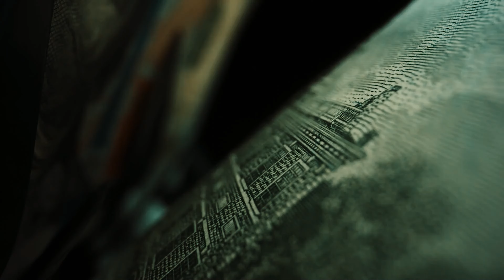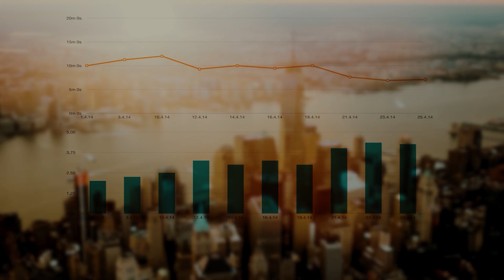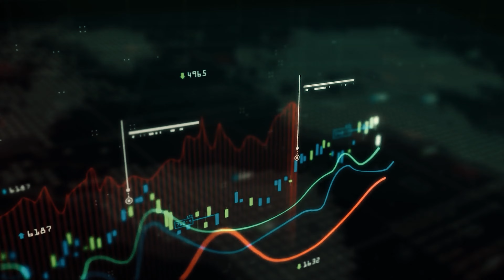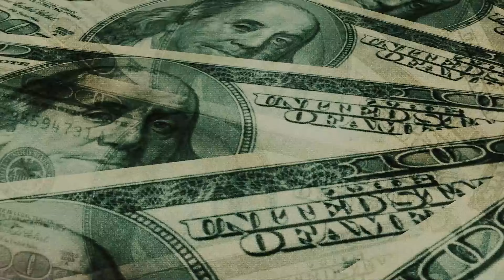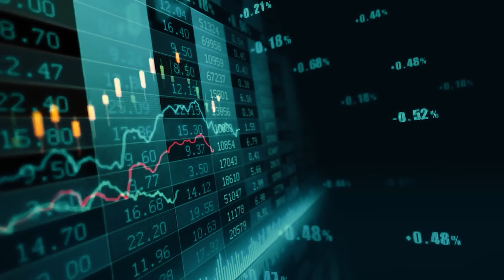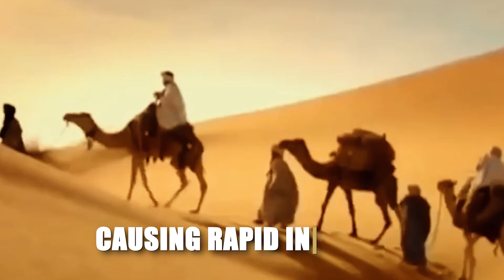The Men Who Owned Africa's Entire Gold Supply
💰 Unveiling the Richest Figures in History: From John D. Rockefeller to Mansa Musa! 💰

Description:
🎬 Could you ever fathom that Elon Musk, Jeff Bezos, or Bernard Arnold are merely strolling in the realm of the rich? Absolutely not! These gentlemen have catapulted themselves to legendary status, standing shoulder-to-shoulder with the titans of wealth throughout history. Now, let's embark on an intriguing journey to explore and unveil the stories of the true heavyweights who've left an indelible mark on the wealth landscape across centuries.

💼 When delving into history's wealthiest individuals, we inevitably encounter faces that become the stuff of dreams for conspiracy theorists worldwide. John D. Rockefeller is precisely one such figure, with a staggering fortune of $341 billion. His immense wealth found its roots in the coveted Black Gold oil, establishing Standard Oil, a colossal monopoly that dominated the oil industry in the late 19th and early 20th centuries.

🚀 Legends and rumors have long circulated about secret treasures amassed during Joseph Stalin's rule. While the exact origins of his fortune remain veiled in mystery, it is believed to have derived from various sources, including confiscated assets, state coffers, and potentially hidden caches of wealth. Despite his purported luxurious lifestyle, differentiating fact from fiction in Stalin's life and wealth proves challenging.

👑 Empress Wu, the only Chinese Empress in history, could be a poster girl for feminists everywhere. She defied patriarchal constraints to amass a $16.7 trillion fortune, controlling an empire responsible for a staggering 22% of the global GDP at the time. Her audacious rise to power and economic prowess turned her empire into a powerhouse, leaving a complicated legacy sparking debates among historians.

🕌 Akbar the Great, the legendary Mughal Emperor, ranked third among the world's richest people of all time, controlling a jaw-dropping 25% of the global GDP during his reign. His opulent lifestyle and forward-thinking policies set him apart as one of the wealthiest and most enlightened rulers in history.

💎 Emperor Shen Zong's influence was unparalleled, controlling a staggering 30% of the world's GDP during the prosperous years of the Song Dynasty. His innovative tax collection system and benevolent policies set the stage for what we would now call a welfare state, leaving a legacy as a visionary leader who understood the importance of prosperity for all.

🌍 Mansa Musa, the wealthiest man in history, held riches beyond comprehension, primarily from the control and taxation of the gold and salt trade in the Mali Empire. His famous pilgrimage to Mecca epitomized extravagance, with a seemingly endless caravan carrying vast amounts of gold. Despite his lavish spending, Musa invested heavily in his empire, leaving a lasting legacy of prosperity and cultural advancement.

Join us as we unravel the fascinating tales of wealth, power, and legacy that have shaped the course of history. 📜🔍